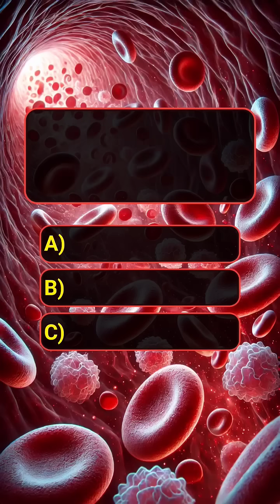what is the main cause of Malaria?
medical quiz